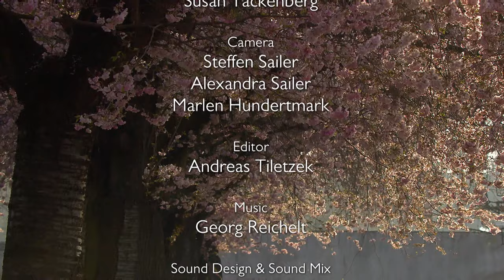A Fascinating Journey into Nature's Renewal | Full Documentary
Our seasons shape the cycle of life in dramatic ways. Spring, summer, autumn or winter – every season is unique, each presenting nature with new challenges. The constant change in living conditions demands extraordinary feats from animals and plants throughout the year. And the survival strategies of the squirrel, fox and many others could hardly be more fascinating.
The film takes us on a breathtaking journey of discovery through indigenous nature: after the privations of winter, life explodes in spring, the heat of summer is followed by the harvest season of autumn. Extraordinary animal stories – some humorous, some dramatic, but always with an eye to the season’s special features – bring the magic of our seasons to life.
This 90-minute feature combines the best moments from Days of Summer, Autumn - World of Colours, Springtime Stories and Christmas Winter Wonderland to a captivating storybook about the transformative power of the